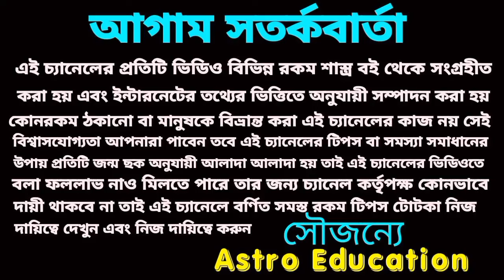মহা পরিবর্তন এই 6টি রাশি ইতিহাস রচনা করবে!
আগামী ৭ জুলাই থেকে মহাপরিবর্তন হতে চলেছে এই ছয়টি রাশি ইতিহাস রচনা করতে চলেছে।